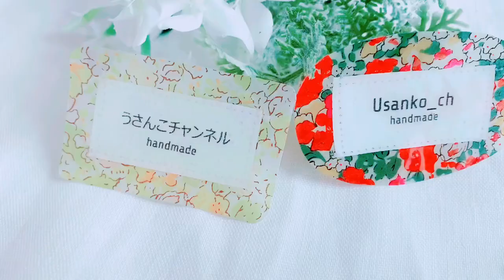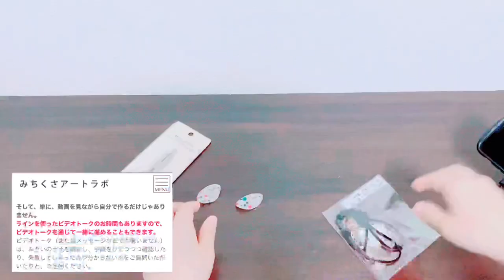小さ過ぎて縫えない布も大活躍！ オススメしたいオンラインワークショップ みちくさアートラボ 布レジン講座チャレンジしてみた ハンドメイド日記 ※概要欄もみてね！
こんにちは、うさんこです！
おうちにいる時間が長いから新しいことにチャレンジしてみした
本当に小さくなった布って、どうしていいか分からないけど大好きな布だったりすると、捨てられずに缶に集めて取っておきます（笑）
縫い合わせて紐にするアイディアも紹介していますが、もっと有効活用したいなということでずっと活用方を探していました。
畳縁のご縁から、みちくさアートラボさんに出会って、そこで布レジンを知りました！
これこれ、私が探していたものって思ったのです。
ワークショップにいつか参加したいと思いつつ、時は流れ数ヶ月、子育て落ち着くまで参加するにはあと数年かかるかしらと思っていたところ、みちくさアートラボさんが、オンラインワークショップをすることに！！
ステイホームをきっかけにオンラインワークショップされることになり、これはチャンスとチャレンジしてみました。チャレンジするまで一カ月くらい悩みましたけど（笑）。

やっぱり初めてのことって、不安です。皆さん、センスよく作られているのをみて、勇気もらい、ようやっとやってみようと思えたわけです。

実際やってみたら、すごく分かりやすい（笑）
分かり易すぎて、すぐにアレンジ作品を作ってしまったくらいです（笑）

レジンに興味あるけど、はじめる勇気ないという方にオススメのオススメです！

リバティ帆布のキャラメルポーチの基本的な作り方！裏地付きをミシンで楽しくきれいに！How to make a zippered pouch

ハンカチタオルで作る キャラメルポーチの作り方！  ファスナー２０㎝使用  Zipper pouch tutorial  ハンカチタオル リメイク  كيفية صنع الحقيبة